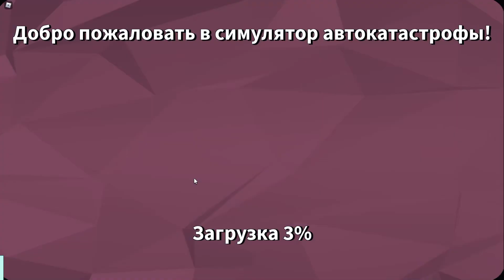Roblox Car Crash Simulator #11 HD PC